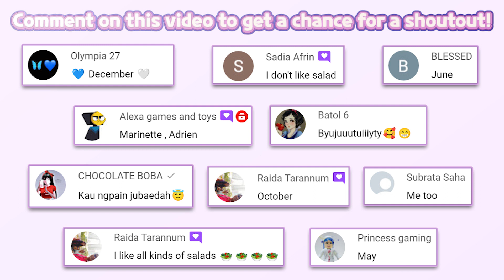Halloween Party!!! | Barbie Dreamhouse Adventures 1141 | Budge Studios | Fun Kids Game | HayDay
🔽 Download 🔽
📱App Store(iOS):

SELFIE, ANYONE?